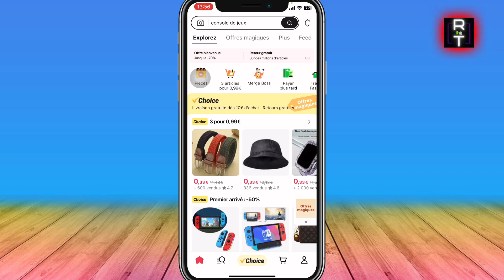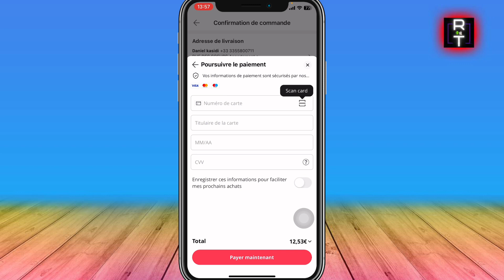Comment Payer Sur Aliexpress Avec Carte Bancaire ( Très Facile )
Je vais vous montrer Comment Payer Sur Aliexpress Avec Carte Bancaire